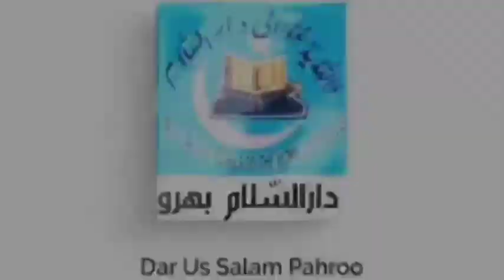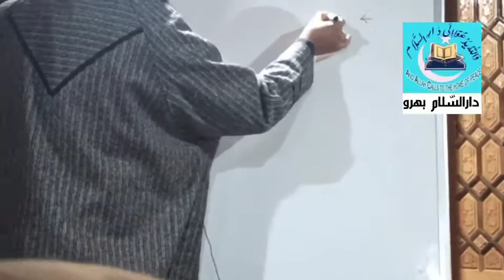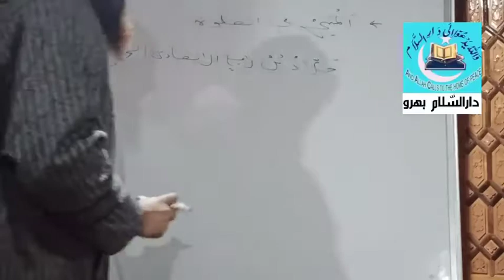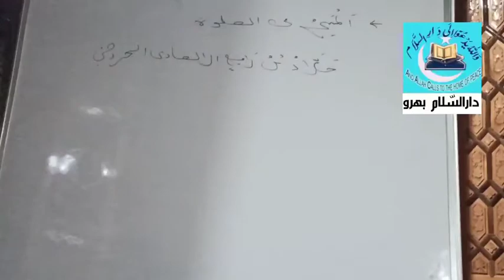ارکان صلوة میں اطمینان